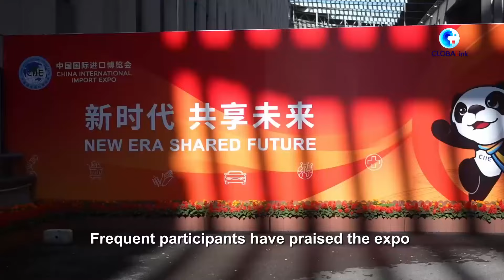GLOBALink | Participants hail China's import expo as platform of opportunities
The 7th China International Import Expo (CIIE) will be held in Shanghai from Nov. 5 to Nov. 10. Frequent participants have praised the expo for fostering business opportunities.